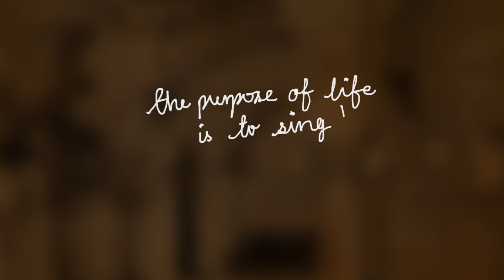Eho Raaj Jog | Shivpreet Singh | Savaiya Guru Ramdas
Guru Ramdas story is that of an unparalleled union, a royal union. One that was seen with Guru Nanak, Guru Angad and Guru Amardas. One that served all the lovers of Oneness. A union that was won by the spear of wisdom and protected by truth.  A union of all ages, past and future — under the tent pitched by the true guru. So, a union that is truly royal because it is timeless.

That is what is described in this shabad.  This is a shabad that was composed last week. I recorded the vocals live and then recorded some instruments for backing up. Enjoy!

- Shivpreet

Eho Raaj Jog Gur Ramdas - Lyrics and Traditional Translation

ਸਤਿਗੁਰਿ ਖੇਮਾ ਤਾਣਿਆ ਜੁਗ ਜੂਥ ਸਮਾਣੇ ॥
सतिगुरि खेमा ताणिआ जुग जूथ समाणे ॥
Saṯgur kẖemā ṯāṇiā jug jūth samāṇe.
The Guru has pitched the tent; under it, all the ages are gathered.

ਅਨਭਉ ਨੇਜਾ ਨਾਮੁ ਟੇਕ ਜਿਤੁ ਭਗਤ ਅਘਾਣੇ ॥
अनभउ नेजा नामु टेक जितु भगत अघाणे ॥
Anbẖao nejā nām tek jiṯ bẖagaṯ agẖāṇe.
He carries the spear of intuition, and takes the Support of Naam, the Name of the Lord, through which the devotees are fulfilled.

ਗੁਰੁ ਨਾਨਕੁ ਅੰਗਦੁ ਅਮਰੁ ਭਗਤ ਹਰਿ ਸੰਗਿ ਸਮਾਣੇ ॥
गुरु नानकु अंगदु अमरु भगत हरि संगि समाणे ॥
Gur Nānak angaḏ amar bẖagaṯ har sang samāṇe.
Guru Nanak, Guru Angad and Guru Amar Daas, through devotional worship, have merged into the Lord.

ਇਹੁ ਰਾਜ ਜੋਗ ਗੁਰ ਰਾਮਦਾਸ ਤੁਮ੍ਹ੍ਹ ਹੂ ਰਸੁ ਜਾਣੇ ॥੧੨॥
इहु राज जोग गुर रामदास तुम्ह हू रसु जाणे ॥१२॥
Ih rāj jog gur Rāmḏās ṯumĥ hū ras jāṇe. ||12||
O Guru Raam Daas, You alone know the taste of this Raja Yoga. ||12||

Reflection by Shivpreet Singh

The Guru pitched his tent and under it
all ages came together

Through Wisdom’s spear and truth’s support
Lovers Are United

Guru Nanak, Angad and Amar
With Devotion Merge into Hari

This flavor of royal union
Is known through Guru Ramdas

Guru Ramdas!

Also called
Eho Raaj Jog Guru Ramdas

The purpose of life is to sing!
- Shivpreet Singh